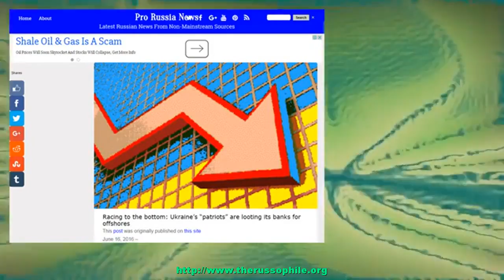Racing to the bottom: Ukraine’s “patriots” are looting its banks for offshores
June 16, 2016   Translated by J. Arnoldski After two years of rapid decline, Ukraine’s economy is now stagnating. For the past year, the second consecutive government of the country has said that the country has reached the bottom, but that it is bouncing back. As if they intended to help, in 2015 the press []
The post Racing to the bottom: Ukraine’s patriots are looting its banks for offshores appeared first on Pro Russia News.